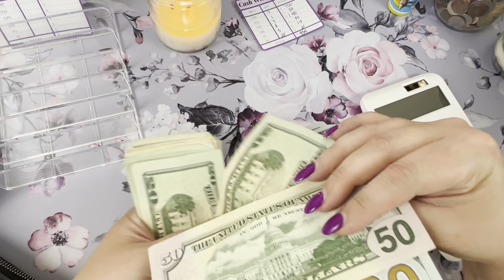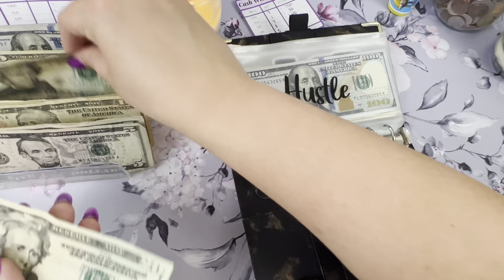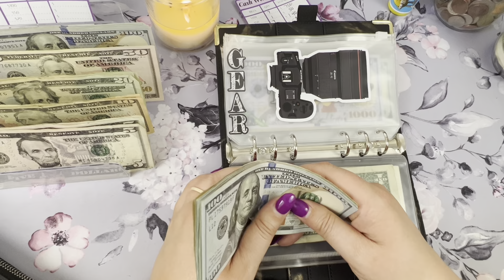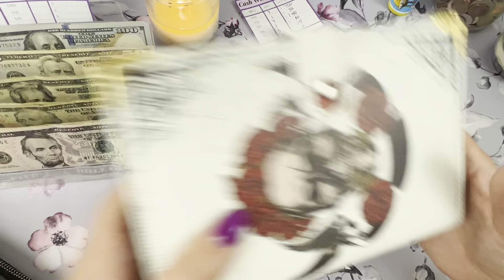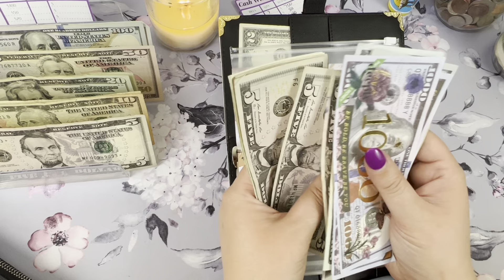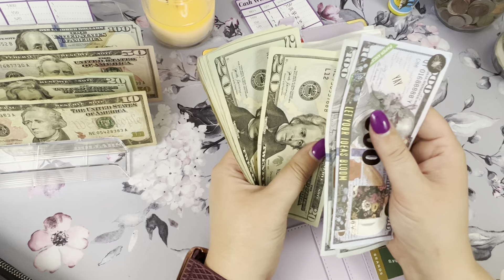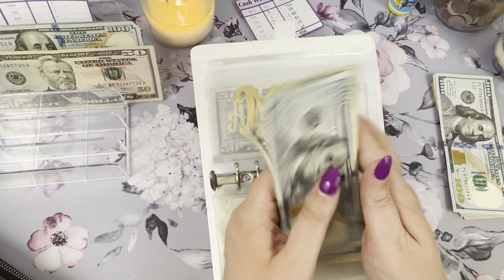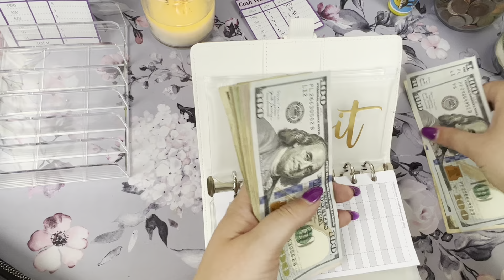Side Hustle Income | Photographer | Cash Stuffing | Cash Envelopes | Brittany Budgets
Hey, y’all! We are a family of 3 working hard to pay off a 6-figure debt! This week we are cash stuffing my side income I made in the month of June! I could not be more proud of my small business and how it is helping us reach our financial goals!

Join me on Fetch Rewards- use my code "CM489Q" You will receive 2,000 points when you join!

** Some of the following links are affiliate links and I do make a small comission when you use them to shop** We are gratedul for every person who chooses to use these links :)

Candle Lighter
White Calculator
Black Mechanical Calculator
Stretchy Apple watch bands (the best bands I have ever owned)
Bling protectors for Apple Watch
Geometric PURPLE binder!
Skull Binder
Polka Dot Binder
Black Marble Binder
Gold Letter envelope Stickers
Cash Tray
Cash Dividers (Design With Bree)
Wallet- Michael Kors Jetset Travel wallet (similar)
Stickers- 70 Cash Envelope System Budget...
Purple Floral Large Mousepad